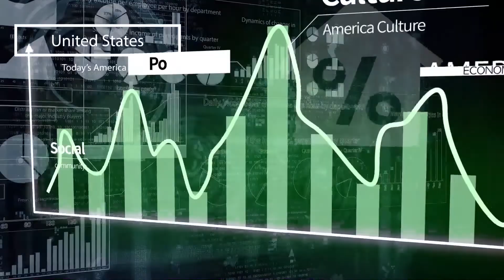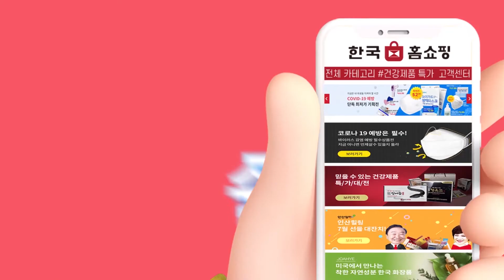[강혜신의 오늘의미국 헤드라인 1.14 '21 LA시간]트럼프 2번째 탄핵, 트럼프 탄핵반응, 상원의 탄핵재판, 백인우월주의자 위험, 금속탐지기 거부벌금, 바이든의 경제아젠다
트럼프 대통령은 예상대로 연방하원에서 내란선동 혐의로 탄핵됐습니다.
상원의 탄핵재판은 바이든 당선자 취임식 이후에 시작됩니다.

공화당 하원의원 10명이 탄핵에 찬성한 것을 보는 시각이 다릅니다.
공화당이 여전히 트럼프당이라고 보는 시각도 있고, 탄핵은 초당적 결과라고 보는 시각도 있습니다.

미국인의 과반수 이상은 대통령이  당장 물러나야 된다고 생각하지만 트럼프 대통령 지지자들은 1%만이 이에 동의합니다.

대통령은 탄핵된 뒤 발표한 비디오에서 탄핵을 말하지 않았습니다.
지난주 의사당 난입을 비난했고 표현의 자유를 평화 속에서 누려야 한다고 말했습니다.
그러나 의사당 진입 주체가 자신의 지지자들이라고도 하지 않았습니다.

바이든 취임식은 물론 2021년 내내 미국은 극단적 인종차별주의자들의 국내테러 위험이 최고조로 경고되고 있습니다.
워싱턴 D.C에는 아프카니스탄에 파병된 군보다도 많은 병력이 배치됐습니다.

바이든 대통령 당선자는 취임식 주제를  ‘미국의 단합'으로 잡았습니다.
취임식에서 국가는 레이디 가가가 부르게 됩니다.

바이든 행정부의 경제정책이 드러나고 있습니다.
현재와 비교할 때 규제와 경기부양책 등에 있어 급진적입니다.

바이든 당선자는 오늘 비교적 현 행정부보다 진보적인 3조 달러 규모의 경기부양책을 발표합니다.
이미 지급된 바이러스로 인한 개인 지원금 600달러를 2000달러로 올려 추가로 1,400달러를 지급하는 안도 포함돼 있습니다.

장기이자율은 오르고,  주식시장 거품은 빠지기 시작합니다.
연방준비제도는 채권은 올해 말까지는 사들일 것으로 알려졌습니다.

좐슨 앤 좐슨의 코로나 바이러스 백신도 효력이 입증됐고, 곧 3단계 임상시험에 들어갑니다.

로스앤젤레스를 비롯한 대도시와 연방항공국이 처방약에서 음식까지를 드론으로 배달하는 준비를 하고 있습니다.